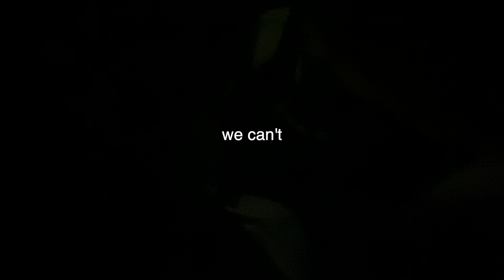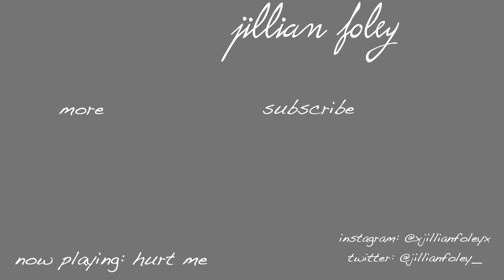VLOGMAS DAY 2 2019: glossier haul, homemade spicy chicken sandwiches & school life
Today was A LOT! From work to school to the post office to the grocery store to a haul and spicy chicken sandwiches we really did the dang thing today. A long one, but a fun one. Hope you enjoy it was much as I did!

AMAZON MUSIC

Produced/Edited/Mixed/Mastered by Patrick Rdot (patrick heehe)

Snap: @jiilliaaannnnnn

If you have any questions leave em below and I’ll reply or answer in my next vlog! Want me to cover something? Let me know and I’ll do my best to delivaaa!

YER